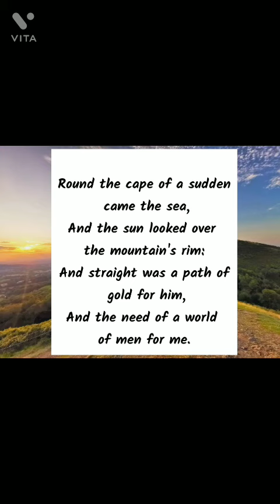Parting At Morning By Robert Browning|Line by Line Explanation|150 words|Exam Notes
NOTE-
The explanation of the poem serves as a summary too.

SUMMARY-
In the poem 'Parting At Morning' the poet describes the morning scene. He says that the high tide has come over the cape and the rising sun is visible coming out from behind the mountains. Which means that the time has come to part.
In the line from the poem "and straight was the path of gold for him", him is the speaker and he is talking about his journey he did a day before to meet his beloved.
Now, the time has come to say goodbye to her and to get busy where the duty calls.
According to the poet, when we are happy about something, time passes too quickly. Same happened with poet, he was so eager to meet the lady but now the time is over. And he has to go to his work. In other words, joys of life are always fleeting and nothing is constant.